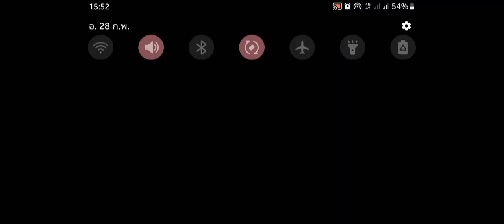Minecraft Sv Thailand #7 copper ore???.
There are many Minecraft series (mcpe) to watch, click here.

Mobile phone specs used to record 📱
Display : 6.52 in /166 mm. (1600 X 720)
Android : Android version 12
Hardware : MT6765
CPU : PowerVR Rogue GE8320
Ram : 4 GB
Rom : 128 GB
SD card : SanDisk Micro SD Card 1 TB

Recommended to watch at 720p 60 FPS

If you like this clip, don't forget to press like, press share, too, or if you like it very much, don't forget to press subscribe and press the notification bell so you don't miss a new clip from Jessie.